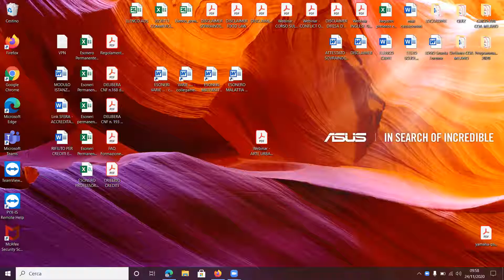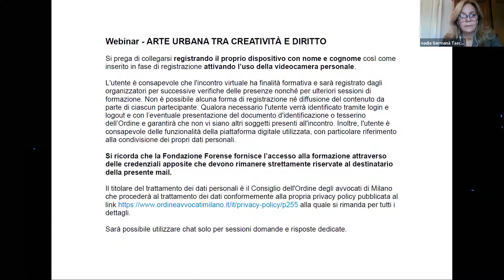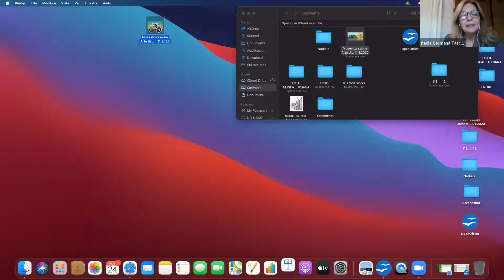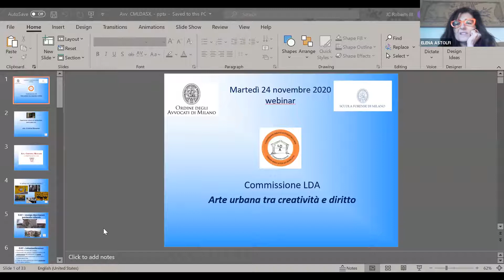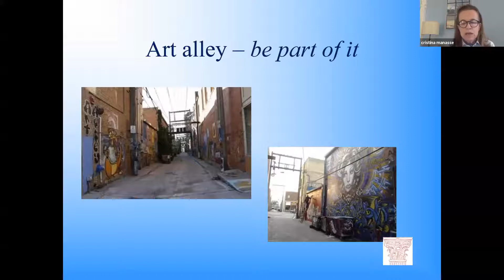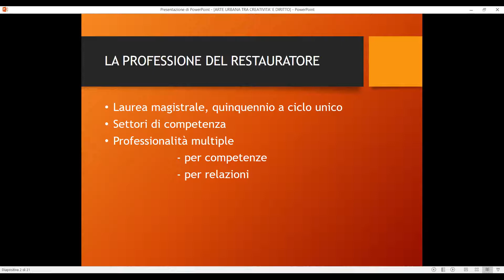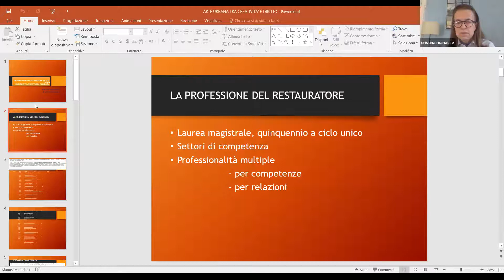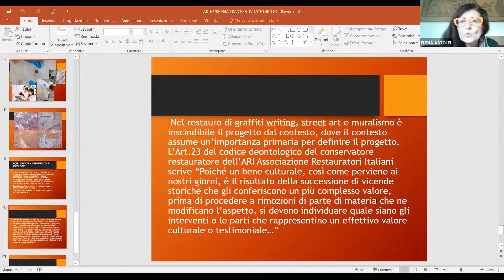ARTE URBANA -24.11.2020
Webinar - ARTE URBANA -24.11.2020